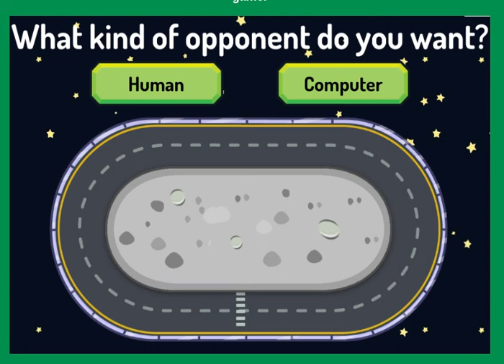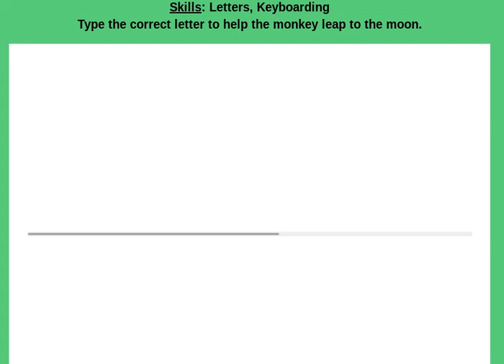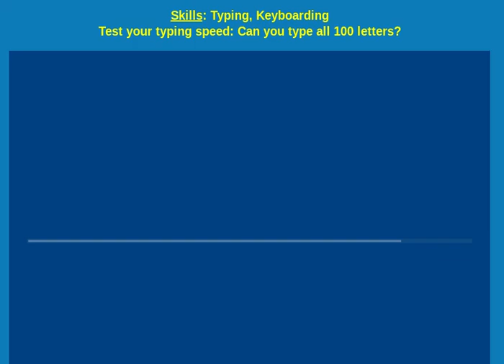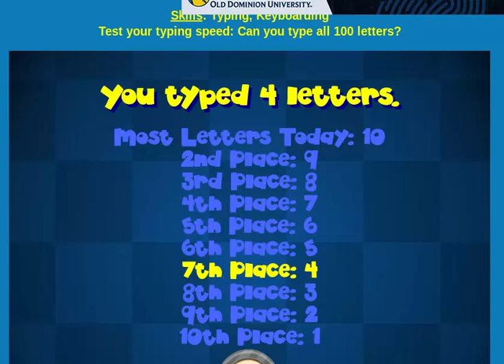POV: Some random funny clips.